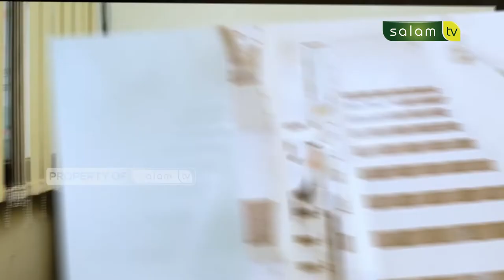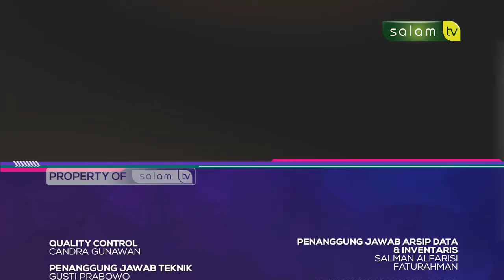🔴Full Halo Ustadz : Bolehkah membeli emas dengan sistem kredit?